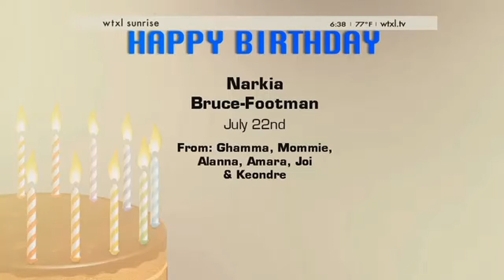WTXL Birthdays - July 23, 2015